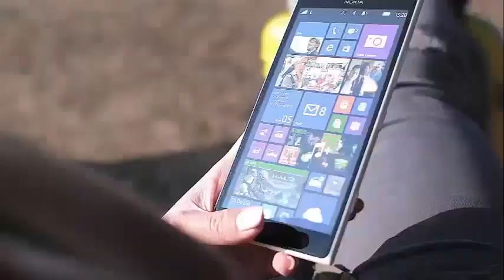Mariah Carey’s former manager reveals the details of her financial distress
Mariah Carey’s Former Manager Blames The Singer For Her Financial Woes Tella Bulochnikov says that Mariah Carey forced her to almost bankruptcy

A former manager of pop star Mariah Carey says it's her fault she has financial problems.

Radar Online spoke with Stella Bulochnikov, who was recently fired as manager of Mariah Carey. She affirms that she has been forced to suffer financial problems thanks to the singer of "Dream Lover". Bulochnikov was forced to put his Calabasas mansion for sale for just under $ 5 million, and she says she has to sell her home to pay off all her debts.

Bulochnikov, who is originally from Russia, says that Carey did not pay him his services for the past two years and that he is considering suing the singer because she was "fired unfairly."

Those who are interested in a real estate purchase will be pleased to know that the Calabasas house currently for sale has five bedrooms, six bathrooms and a host of other amenities spread over 6,000 square feet.

The house also has a custom landscaped design, with a personalized barbecue area, a spa in the master bedroom with special vanities, an extended shower cabin and even a hairdresser in the home.

It is not clear why a manager of Mariah Carey would need this, but what is clear is that Bulochnikov has extreme buyer's remorse.

Real estate agents in the area have told Bulochnikov that he could earn more than $ 2 million in his house, so he is selling it to keep his children in private school.